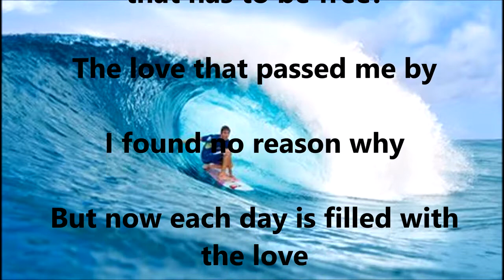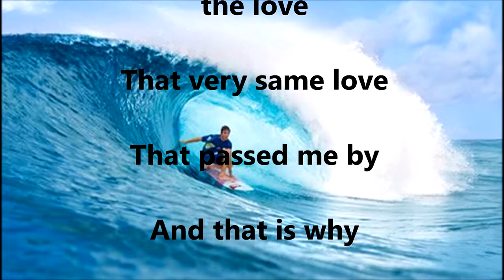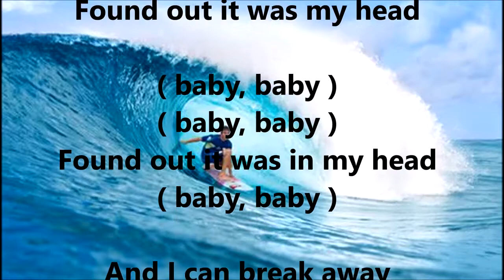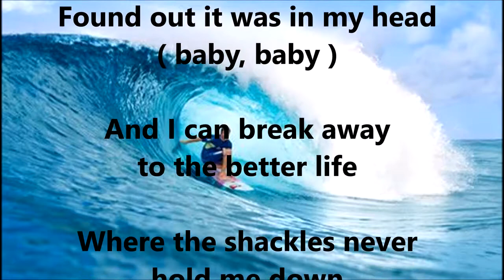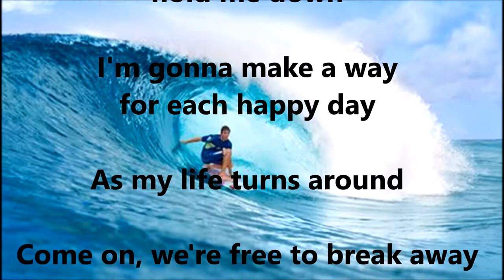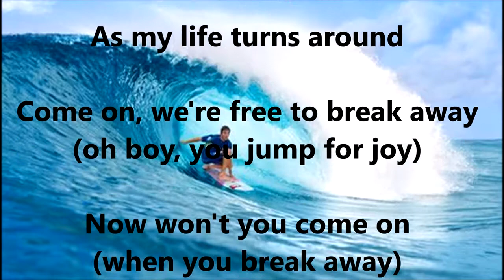Break Away THE BEACH BOYS (with lyrics)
This was the Beach Boys' final hit of the 1960s (there were plenty more to come in the Seventies).  Here in Britain it peaked at #6. Brian wrote the song with his father (and manager) Murry and it is even alleged that Murry sang the bass vocals on the recording because Mike Love was away at the time. It may just have been coincidental that, at that time, The Beach Boys were trying to "break away" from their record company, Capitol, who had been under-promoting the band for some time.